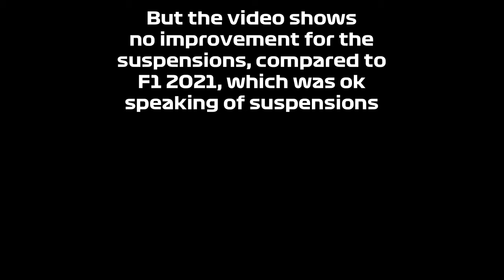F1® 22 "New" suspension physics vs F1 2006 CE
This videos shows the differences between F1® 22, as shown by Codemasters in its videos, versus F1 Championship Edition.

00:00 F1 22
00:32 F1 Championship Edition